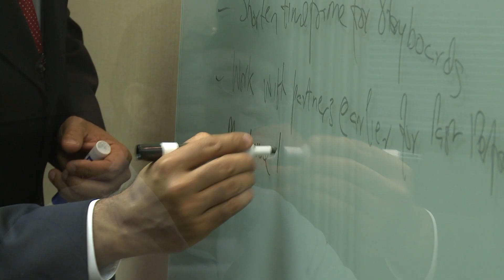Open Rivers Pictures Demo Reel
Open Rivers Pictures is a film, tv and digital content agency  in Fayetteville, GA. Visit openriverspictures.com for more information.